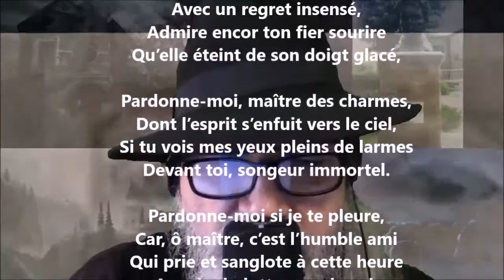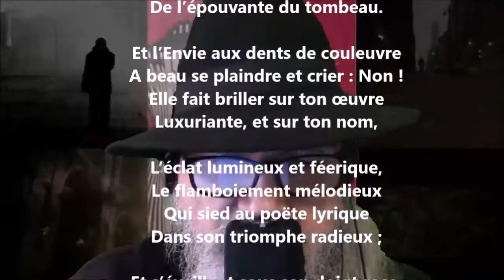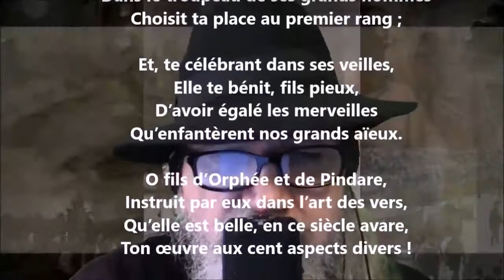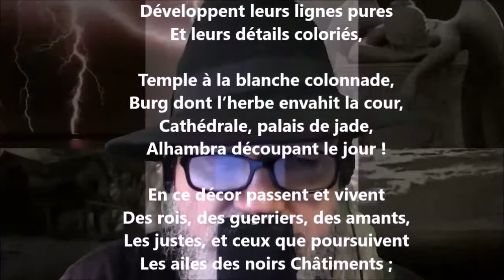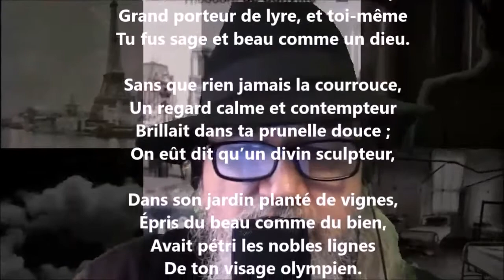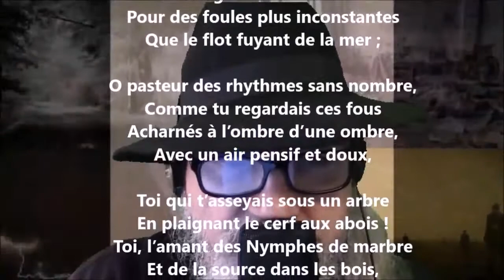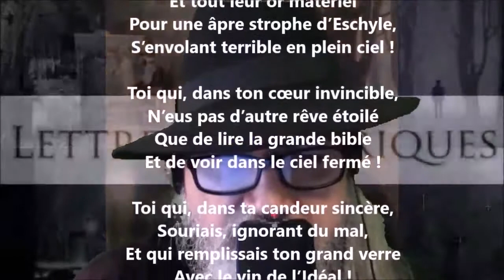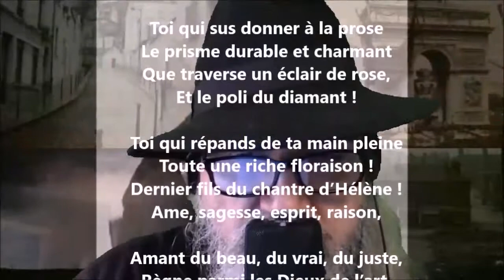Théophile Gautier - Théodore de Banville lu par Yvon Jean